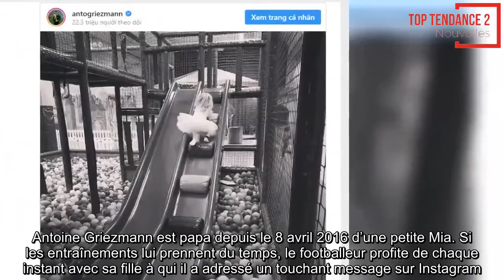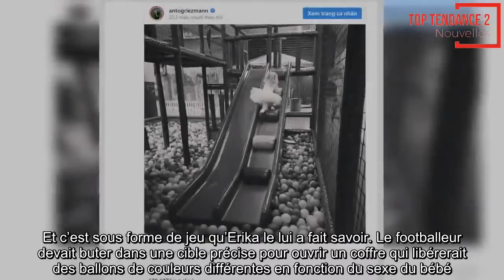Antoine Griezmann : sa touchante déclaration à sa fille Mia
Antoine Griezmann est papa depuis le 8 avril 2016 d’une petite Mia. Si les entraînements lui prennent du temps, le footballeur profite de chaque instant avec sa fille à qui il a adressé un touchant message sur Instagram.
L’année 2018 aura été des plus mémorables pour Antoine Griezmann. Le footballeur de 27 ans est devenu champion du monde en raflant la victoire au mondial le 15 juillet dernier. Un titre rêvé pour le sportif qui s’est battu corps et âme avec les Bleus pour ramener la coupe à la maison. Après avoir célébré comme il se doit la deuxième étoile de l’équipe de France, Antoine Griezmann est sagement rentré chez lui à Madrid pour profiter de la jolie petite famille qu’il forme avec Erika, son épouse et leur petite fille Mia, deux ans et demi.
Mais ce qu’il ne s’attendait sûrement pas à découvrir, c’est qu’une autre bonne nouvelle allait égayer son année déjà bien remplie. Le 6 octobre dernier, Antoine Griezmann révélait à ses nombreux followers qu’il allait devenir d’ici quelques mois le papa d’un petit garçon. Et c’est sous forme de jeu qu’Erika le lui a fait savoir. Le footballeur devait buter dans une cible précise pour ouvrir un coffre qui libérerait des ballons de couleurs différentes en fonction du sexe du bébé. Et ce n’est autre que le bleu qui en est ressorti.
Impatient de rencontrer son fils, Antoine Griezmann compte toutefois profiter un maximum de sa fille avant la naissance de son petit frère. La petite Mia fait, depuis le 8 avril 2016, le bonheur de son papa. Ce dernier ne lésine d’ailleurs jamais à publier sur Instagram des photos de sa tête (vraiment) blonde et d’afficher leur complicité. Mais cette fois-ci, Grizou a dévoilé le côté protecteur qu’il dissipait jusqu’à présent. Alors que Mia escalade un toboggan, son papa guette comme il l’écrit en légende : «  Comme ce toboggan, la vie est faite d’obstacles, mais je serai toujours là pour t’aider à les surmonter ». À l’instar des étoiles qu’il affiche désormais fièrement sur son maillot, Antoine Griezmann prouve une fois de plus qu’il est un papa en or.